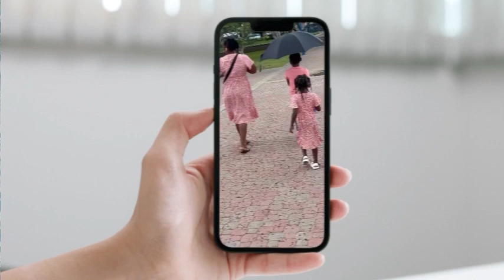My Daughter First Time She Was So Excited…watch to the end